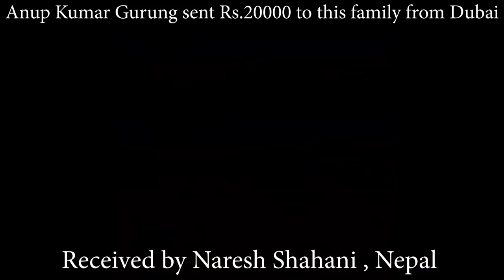Poor Family's Food || They got help from Anup Gurung DUBAI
Poor Family's Food , very difficult life into rural Tarai of Nepal ( Gauradha , Jhapa )  || They got help from Anup Kumar Gurung Dubai || Her husband is sick so Mr. Anup Kumar Gurung Sent him Rs. 20000 for his treatment ( Sender - Anup Kumar Gurung from Dubai - Recieved By Naresh Shahani, Nepal ) Anup sent directly to Naresh Shahani and they are really thankful to Anup .

The videos uploaded in this Youtube channel is for information and entertainment purposes only . And we always take permission before shooting the videos of the people and the places . THANK YOU ( Rural Nepal Quest ) This video is not Fake , not Imaginary , these all are the real activities of the people from Rural Nepal Village Areas .

- Camera - Rural Nepal Quest

This channel is full of Informative & Entertainment from rural NEPAL, these all videos (we uploaded in this channel ) are not dramatize and fake , these all are real .We created this channel to show real lifestyle of Nepali rural village , we capture videos of all the activities of rural areas   , you can see rural cultural activities, religions, ritualistic activities, festivals , rear unseen village foods, everything from  rural village . All about Rural life of Nepal . If you like our channel please subscribe it and join with us to know everything of Nepali village lifestyle .We are visiting all over the village sites of Nepal - East to West , North to South of Nepal. PLEASE JOIN WITH US ( Rural Nepal Quest ) THANK YOU